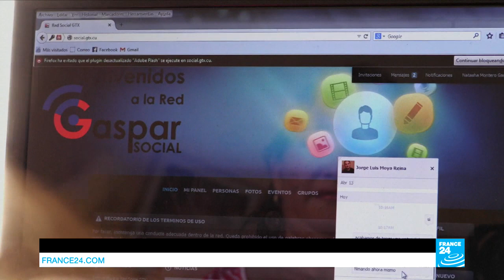A mad scientist's dream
Some 3.77 billion people around the world have access to the internet. But what about the other half? In this edition, we tell you more about several NGOs that are working towards connecting the world but also countering government internet meddling. Plus, in Test 24, Dhan and Julia have transformed the set into a chemistry lab. Through a series of scientific experiments, they explain complex phenomena such as the principle of mass conservation or the albedo effect.